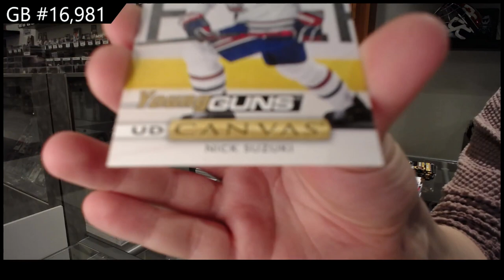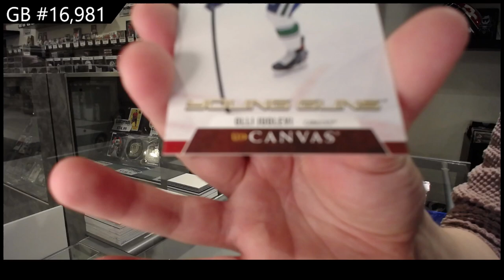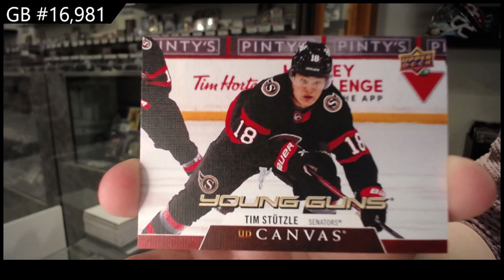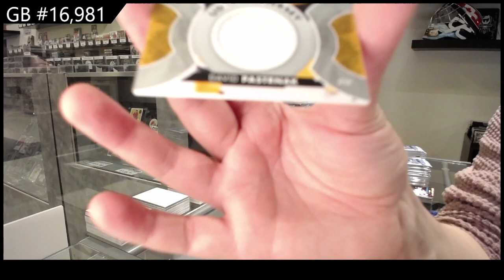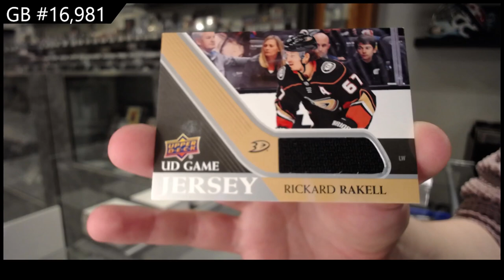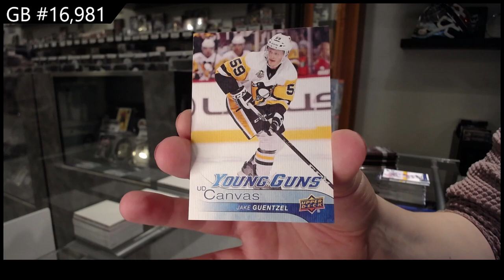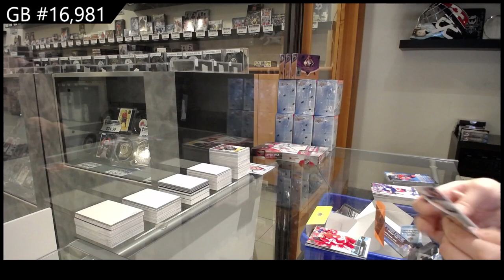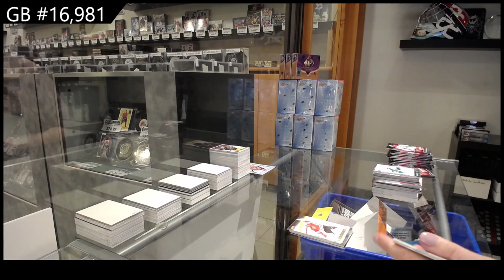Upper Deck Series 1 & Series 2 Hockey 10 Box Break - C&C GB #16,981